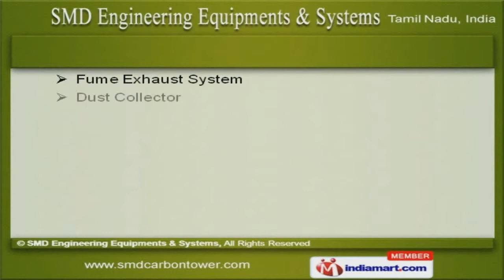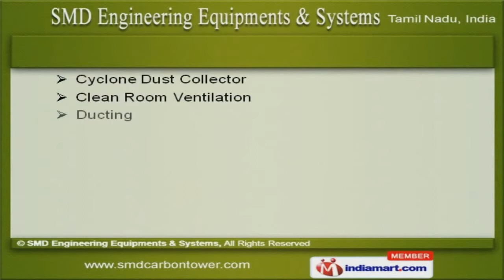POLLUTION CONTROL EQUIPMENTS by SMD Engineering Equipments & Systems, Chennai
Welcome to SMD Engineering Equipments and Systems, Manufacturer and Supplier of Air Pollution Control Equipments, Paint Shop Plant and Powder Coating Plants. An ISO certified company, Incepted in 2010, at Chennai. We have spread our wings to East Europe, East Asia, Indian Subcontinent and other countries. Adithya Castings Private Limited and TEAM GROUP OF COMPANY are some of our prestigious clients and we are backed by Strong logistic support and Massive production capacity. We offer a wide array of Activated Carbon Towers, Air Washer Systems and Industrial Scrubbers. Our Dust Collector, Pulse Jet Bag Filters and Materials Handling Systems are a class apart. We also provide Cyclone Dust Collector, Clean Room Ventilation and Man Coolers that are well known for their functionality. Our Air Curtains, Roof Extractor and Centrifugal Fans are extremely reliable. Rotary Air Lock, Tank Heating System and Dry Type Paint Booths are cost effective. Electrostatic Powder Spray System, Hot Air Generator and Overhead Conveyors are highly efficient.